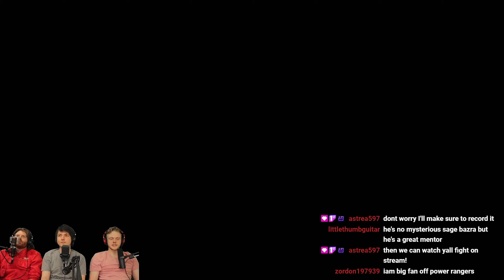Paper Mario: The Origami King Final Boss & Ending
We finally did it, gang. Here's the end of our great adventure of Paper Mario: The Origami King. We tackle the final boss and watch the ending!

We played this LIVE on twitch! Hang out with us on Tuesdays and Wednesdays!